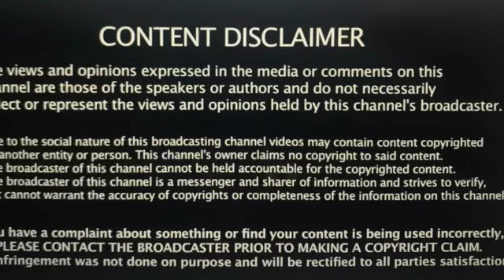Summer Wells: Candy Harer Out of Her Mind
What did H mean when he said Grandus was out of her mind on June 15? Who were the skittles really for? Why were the candies strewn about the backseat? What kind of grandmother is Candy Harer? Let me share my thoughts on these.